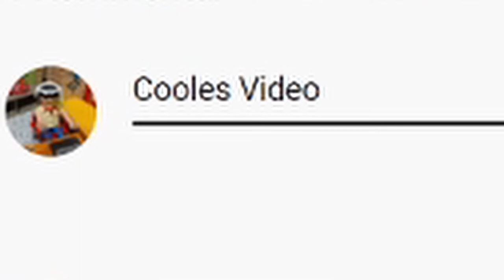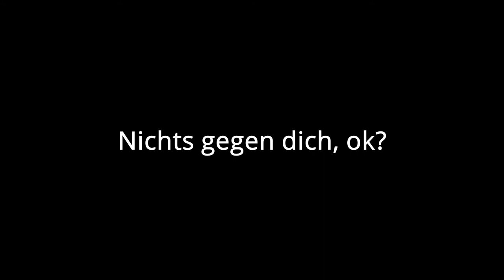Pedro, der Gangster - Roblox - Prison Life (Gefängnisleben)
Hier foltere ich wieder einmal Gefangene und beginne wieder eine Karriere als Gangster.